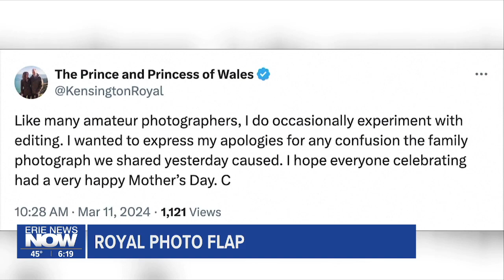Royal Photoshop Snafu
A family photo meant to show the world that Kate, the Princess of Wales is fine, has backfired.